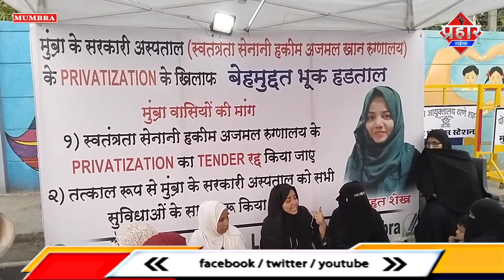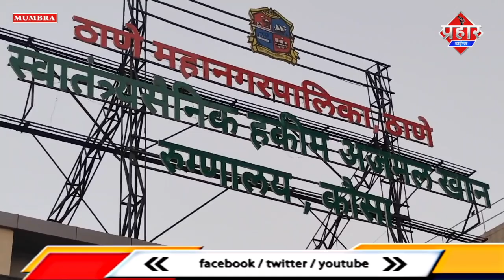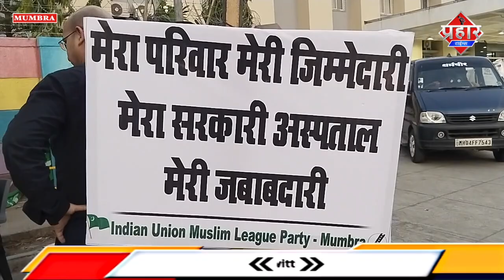शहर में हो रहे भूख हड़ताल को उलमा इकराम का समर्थ कब मिलेगा ? || Islamuddin Khan || Aapka Prahar Times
शहर में हो रहे भूख हड़ताल को उलमा इकराम का समर्थ कब मिलेगा ? || Islamuddin Khan